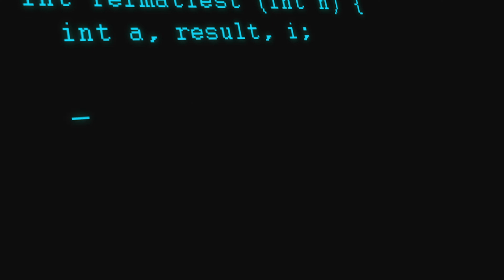How Social Engineering Works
John Lucich, of Network Security Group, Inc. discusses social engineering.